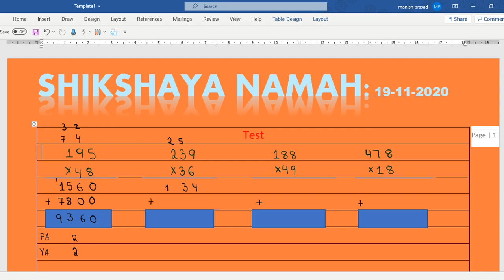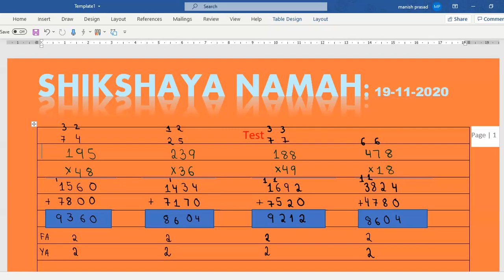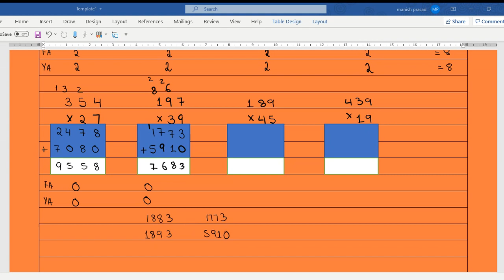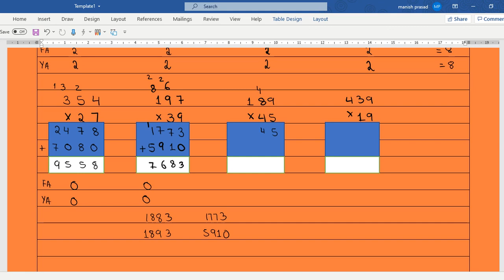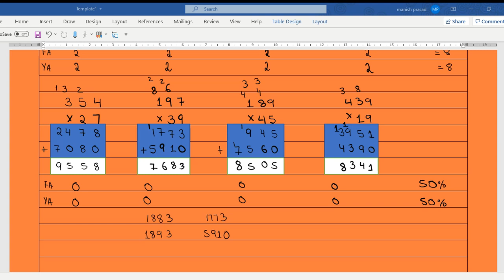LIVE SESSION: 3 Mathematics : Multiplication of 3 and 2 digit numbers